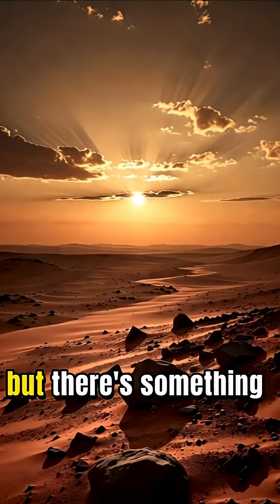What Happens If You Step on Mars Without a Spacesuit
What would really happen if you stepped onto Mars without a spacesuit? 🌌
In this cinematic short, we explore the terrifying — yet fascinating — science behind human survival on the Red Planet. From suffocating air pressure and freezing temperatures to deadly radiation and boiling blood, this video reveals what your body would go through second by second on the surface of Mars.

Discover the brutal truth of space exploration — and why a spacesuit isn’t just protection, it’s survival. 🚀